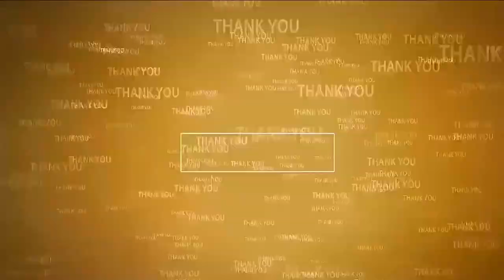వాళ్లు ఎవ‌రికి చెబితే...వాళ్ల‌కే...?@N3NEWS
- ఆర్ధిక స‌హాయంలోనూ...దోపిడీ
- వారం అవుతున్నా...వ‌ర‌ద బాధితుల‌కి అంద‌ని న‌ష్ట‌ప‌రిహారం
- ఇది చేత‌గాని ప్ర‌భుత్వం
- జ‌గ‌న్ ప్ర‌భుత్వంపై తీవ్ర స్థాయిలో విరుచ‌క‌ప‌డ్డ అఖిలప‌క్ష పార్టీల నేత‌లు
- నెల్లూరు క‌లెక్ట‌రేట్ వ‌ద్ద ధ‌ర్నా